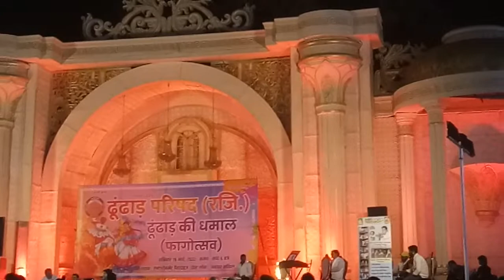आकांशा राव :- भारतीय शास्त्री संगीत